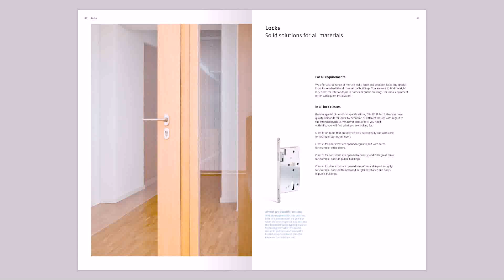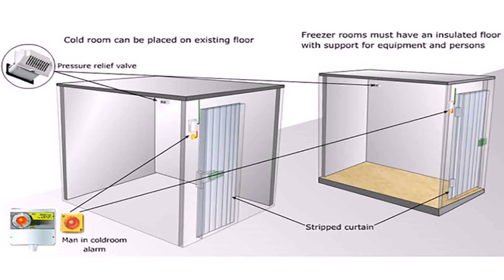Buy Car NY 5% DP